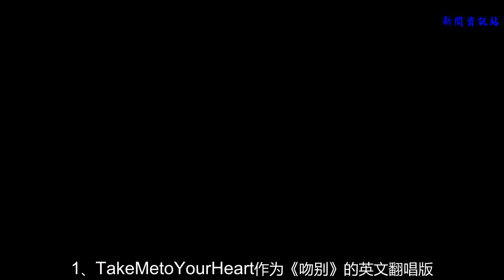十首從國內火到國外被翻唱成外文的中文歌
許多歌迷都會吐槽不少好聽的中文歌曲都是從國外翻唱來的，尤其是發現特別喜歡的某首歌原來是照搬國外某個歌手的時候，一下就會對喜歡的歌失去興趣。其實，國外的歌手也翻唱過許多中文歌曲，下面特地整理了其中十首不錯的歌曲，一起來聽聽翻唱成外文的中文歌。
    1、Take Me to Your Heart
    作為《吻別》的英文翻唱版，《take me to your heart》是國人最熟悉的外文翻唱歌曲，它是邁克學搖滾（Michael Learns to Rock）主唱的一首歌，收錄于專輯《Take Me to Your Heart》
    2、Still Here
    Lene Marlin的單曲曾被華人歌手林憶蓮、江美琪等改編翻唱，為回饋中國樂迷的支持，她首次將王菲的《我愿意》改編成英文版《Still Here》。與原唱相比，《Still Here》重新譜寫，加入了Lene Marlin所擅長的吉他，并放慢節奏旋律，以她清新嗓音唱出對愛情的承諾。
    3、我愿意
    這首由日本組合EXILE主唱ATSUSHI中文演繹的《我愿意》，收錄于EXILE組合于2012年元旦發行的《SOLO》專輯中。字正腔圓的中文發音，配合日本式編曲的新版《我愿意》，歌聲真摯誠懇。此外，由林志玲參演的MV也很注重中國意境，林志玲在MV中一身旗袍，在一個老房子里，用音樂道盡那個最具流光溢彩的年代故事。
    4、I Walk This Road Alone
    Michael Learns to Rock（邁克學搖滾，簡稱MLTR）于2007年12月10日推出的專輯《I Walk This Road Alone》中的歌曲《I Walk This Road Alone》，翻唱的就是中國“搖滾之父”崔健的《一無所有》。
    5、海闊天空
    美國樂隊Metro樂隊用粵語唱Boyond的《海闊天空》，本已十分難得。細細聽來，毫無違和感，根本聽不出是外國人唱的，甚至比有的國人唱得還好！
    6、A force de t'aimer
    由來自歐洲和美洲的音樂人在中國組合了FLD5樂隊（弗雷德樂隊），用法文演唱了《因為愛情》。雖然整體節奏比原唱慢了一些，但整體舒服自然。《因為愛情》法語版一經推出，優酷點擊率已超過千萬，這支組合擁有“優酷牛人”的稱號。
    7、青藏高原
    享譽全球的“海豚王子”維塔斯，演唱《青藏高原》非常輕松。據說，Vitas的嗓音可以跨越五個八度，高音區域的華麗與回轉自如連女歌手也難以企及。
    8、甜蜜蜜
    張娜拉和何潤東在韓國一晚會上獻唱《甜蜜蜜》。她已經算是中文不錯的韓國藝人了，唱起《甜蜜蜜》比何潤東竟然還好。
    9、花海
    中孝介是日本著名的海島唱腔歌手，他翻唱過王力宏的《心中的日月》、光良的《童話》、陳奕迅的《十年》、鄧麗君的《在水一方》、周杰倫的《花海》等歌曲，其中翻唱的《花海》最為有名，連周杰倫也贊賞有加。
    10、Tham Goi Ten Anh
    周傳雄（小剛）的名曲《黃昏》，由女聲來唱會怎樣呢？越南美女歌手Minh Tuyet(阮明雪)翻唱的《黃昏》以二胡為主配樂器，將中國的民族樂器與現代電聲樂隊完好結合，加上女歌手的甜美嗓音和傾情的演繹，別有一番韻味。
    被翻唱為外文歌曲的中文歌曲非常之多，這里只是選取了得到大家普遍認可的幾首經典歌曲，讓大家換換口味，領略一下同曲不同音的趕腳。